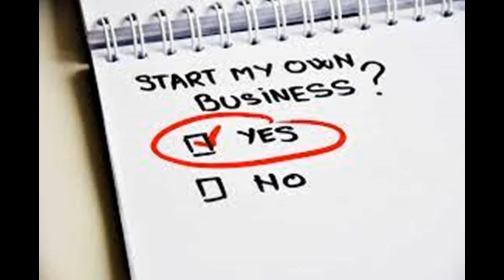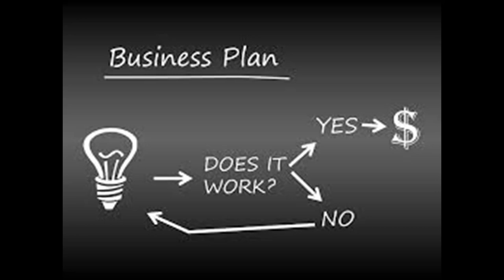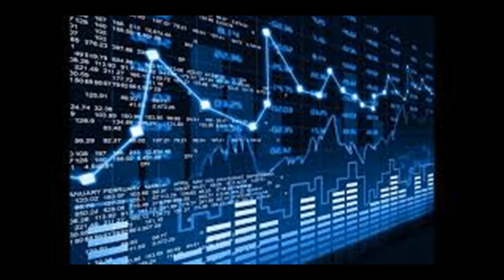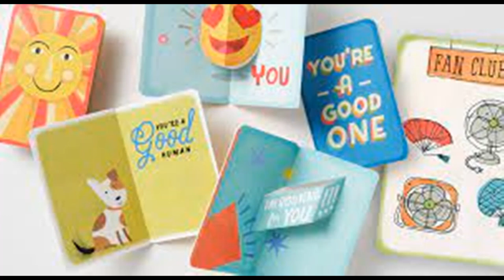Business Ideas That Really Work in 2021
Greetings and thank you for joining me. Today, I want to share some information relating to business in 2021.
When is a good time to begin a business after a pandemic?
What are some business steps one should consider in 2021?
Some basic business ideas that make you say HMMMM maybe I will start that?
1) When is a good time to begin a business after a pandemic?
a. Believing in your self begins any time you feel you have the confidence to do so.
b. The world needs so many new ideas as it starts to move again. Your idea could be the million-dollar idea.
c. Ask your self if you are Ready. Because there will always be something that we must perfect prior to doing something as great as we can get it. Acceptance that where you are is the benefit to beginning today. So, make it happen. Dreams are stepping stones to the reality that prompts you to take the mind into action with the spirit to bring the physical planting of the idea to produce to manifest. So only you can begin your business concepts when you are ready. 2) What are some business steps one should consider in 2021?
a. Determine what the world needs right now is a great start. What we most complain about creates a strong building platform to begin a business. Choose what will be included in your idea. Here, meeting with a business consultant, mentor or trusted person you can share your vision with is a good idea. Make sure you do trust them and that they will not sabotage your idea before you even begin planting the seeds of success in your thoughts.
b. Do as much research on the topic of your business idea that you can. This way you are sure to know your competition, know what model you will build from. Build from what the world is in most need of. If you learn to do what others do not want to do you will always remain employed.
c. Be as real as you can about what you are willing to do as an entrepreneur. Goals too big may be too big to even master. Goals that are too small may not be interesting enough to even get off the ground. Balance your success with truth about who you are normally and plug that into the business type you would wish to pursue. 3) Some basic business ideas that make you say HMMMM?
a. Personal Shopper- many people are not as interested in shopping in public anymore. Beginning a business that helps others shop for clothing is a big lucrative business. Shopping at interior design stores and reselling items that may be removed in the process is a business in itself.
b. Tutoring online- many people will not be going back to brick and mortar schools any time soon. They need help in keeping their grades up to still graduate on time. If you have the confidence it takes and the moral fabric to know your teaching styles and techniques to an audience than online tutoring may be for you.
c. Greeting card designs, on line is a very easy business to go into. With so many artistic online websites you can make one of a kind greeting cards that will not only make someone’s day. It can keep the creative artistic flow going through you. And keep you in business for years to come.
So if you are interested in more information about beginning your own business and need advice, fresh ideas, or just an ear to hear your thoughts. Inbox me here so we can begin the business journey.